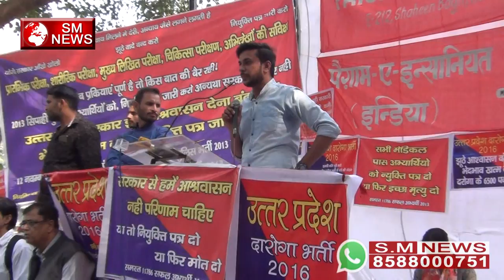सरकार से हमे आस्वाशन नहीं परिणाम चाहिए UP Police Constable स्टूडेंट